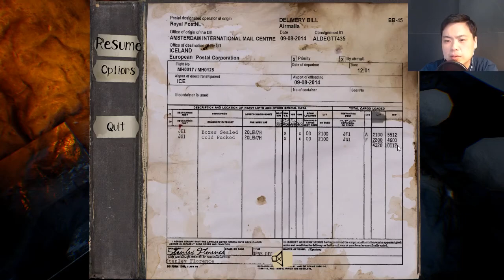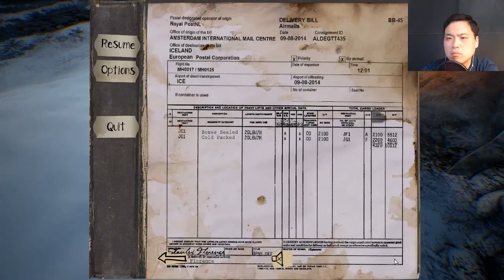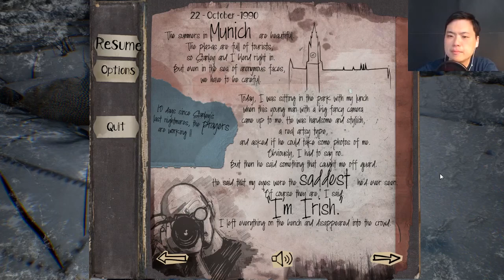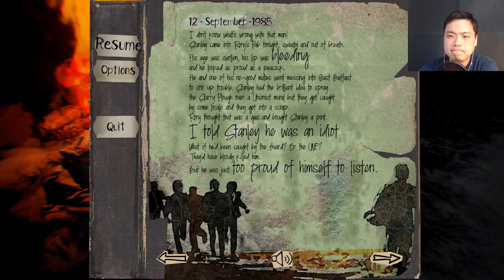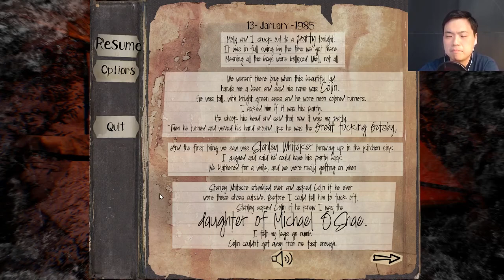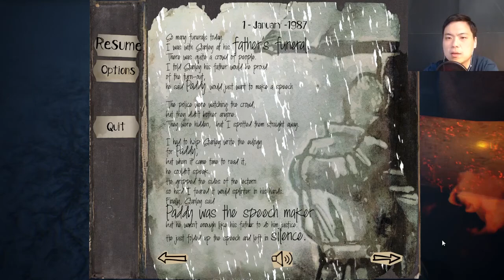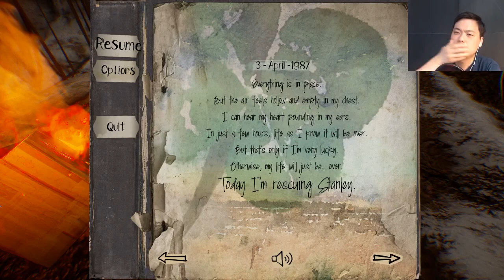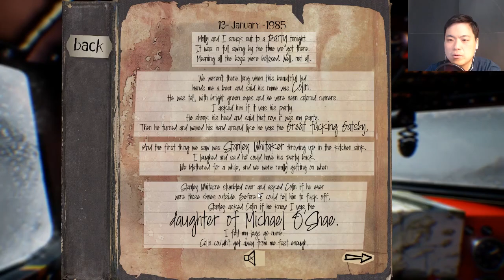The Fidelio Incident | Angry birds crashed the plane! | FULL walkthrough gameplay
From the Art Director of God of War 3, The Fidelio Incident is a single-player, first-person thriller set off the coast of Iceland. After a violent plane crash, Stanley must search a desolate frozen island in search of his wife Leonore while covering up any traces of their identity. Rescue help is on the way, the past must remain hidden. "They can't find out who we are!"
Inspirations include Dear Esther, Gone Home and Firewatch as well as dark character dramas like as Homeland, Lost, and The Americans.
The Fidelio Incident was also inspired by Beethoven's only opera, Fidelio. We use the opera's premise as inspiration for the backstory, then re-imagined it for a modern setting.

Michael Krikorian's score composes over 40 minutes of original music. He incorporates themes from Fidelio's overture and transforms them to fit the mood and atmosphere of the game. The score expands the emotional depth of the narrative while complementing the atmosphere of the island.
Stanley is played by Glenn Keogh, known for his roles in Transformers Age of Extinction, Once Upon A Time, and Sons of Anarchy. Glenn was born in Ireland. After reading the script, he signed on with the goal of bringing authenticity to Stanley's character. We think he did a great job, and hope you agree!
Leonore is played by Bess Harrison, whose credits include The Temple and Memory, for Amazon Studios. Bess is described by Glenn as having a sweetheart voice you can't help but fall in love with.

The game runs on Unreal Engine 4.